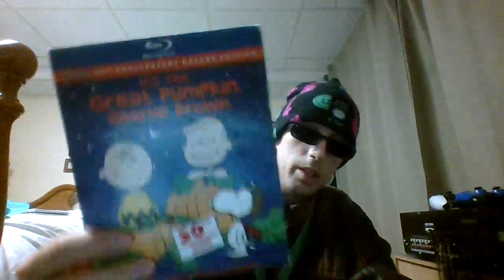Energy Drink Show 10-28-23!